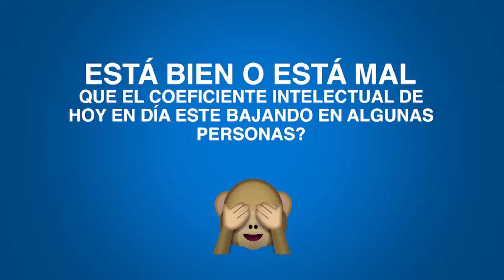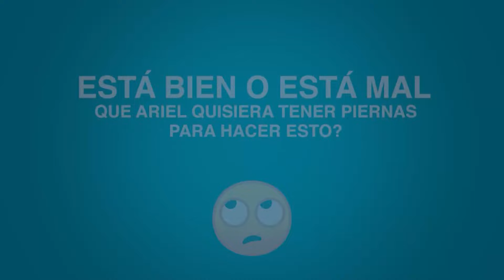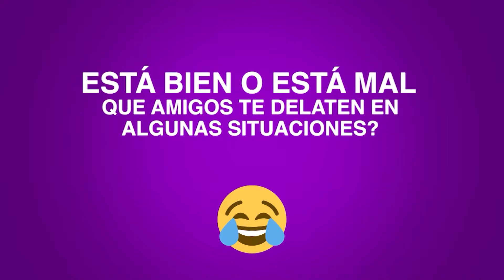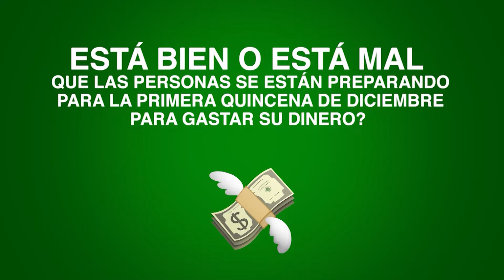¿ESTÁ BIEN O ESTÁ MAL? CON FIANETH CORRO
Un divertidísimo está bien o está mal con nuestra querida amiga Fianeth Corro.